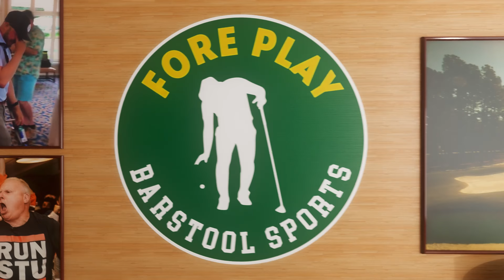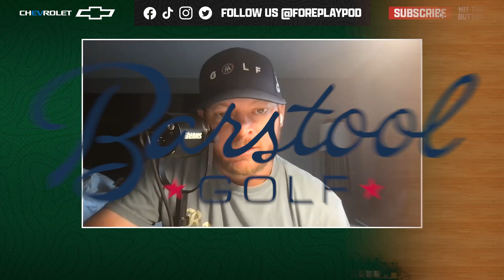LET HIM COOK, FEAT. MIN WOO LEE - FORE PLAY EPISODE 590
Min Woo Lee joins the show! (40:22) He talks 2-iron stingers, Las Vegas livin’, and his unique and effective use of social media. Before Min Woo, the crew discusses Riggs taking magic chocolates, the Derek Jeter roster, magicians, documentaries, the Portnoy parents, and much more.

to enter to win a three-day, three-round golf trip to Myrtle Beach.

Gametime - Download the Gametime app or go enter your email, and redeem code FORE for $20 off your first purchase (terms apply).

Fireball - If you’re really feeling like upping the ante on the course this weekend, make sure to grab the new Fireball Birdie Shot Club!

Intro - 00:00 - 2:05
Riggs’ Magic Chocolates - 2:06 - 9:46
18 Holes With Riggs - 11:35 - 12:52
Barstool Golfs - 12:53 - 16:45
Blake Griffin Nine At Mine - 16:46 - 19:30
“Derek Jeter Tier” - 19:31 - 21:21
Jack Harlow - 21:22 - 22:59
Lil Dicky - 23:00 - 24:42
Oz The Mentalist - 27:00 - 32:03
Documentaries - 32:04 - 34:32
Mr. & Mrs. Portnoy at Barstool Classic - 34:33 - 38:23
Min Woo Lee Interview - 40:22 - 1:39:37